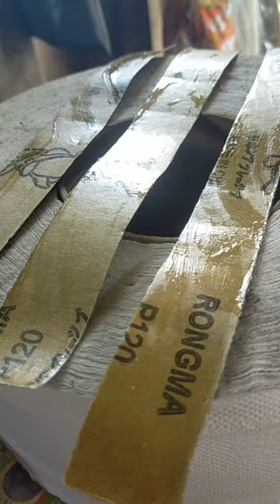pa ano mg diket ng liha